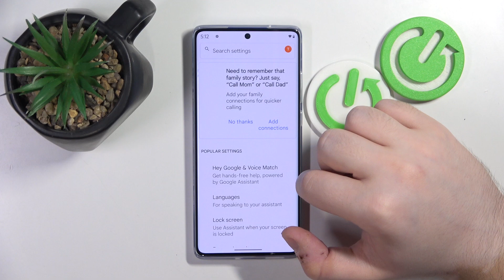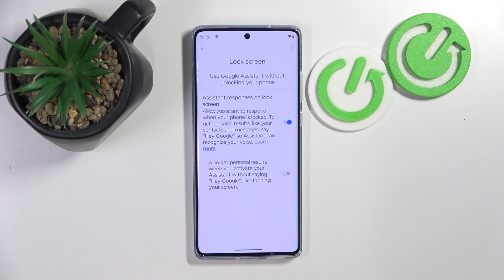How to Enable Google Assistant on Motorola Moto G85 Lock Screen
Find out more:
Learn how to enable Google Assistant to work on the lock screen of your Motorola Moto G85 with this step-by-step tutorial. Google Assistant provides hands-free assistance for tasks such as sending messages, setting reminders, and getting directions. Enabling Google Assistant on the lock screen allows you to access its features quickly without unlocking your phone. This guide will show you how to configure your Moto G85's settings to activate Google Assistant from the lock screen. Follow our instructions to streamline your access to information and manage tasks effortlessly.

How do I activate Google Assistant on the lock screen of my Motorola Moto G85?
Can I customize which Google Assistant features are available on the Moto G85 lock screen?
What security measures are in place when using Google Assistant on the lock screen?
How do I disable Google Assistant on the lock screen if needed on the Motorola Moto G85?
Does enabling Google Assistant on the lock screen drain the battery faster on the Moto G85?